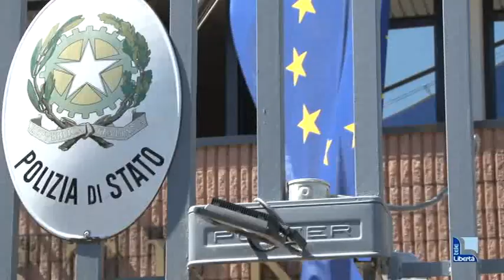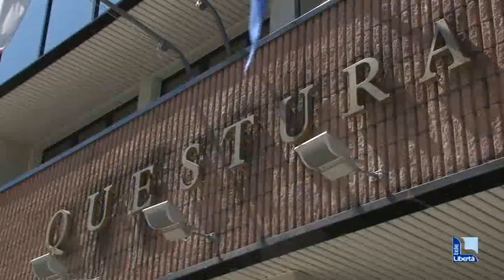Pieri lascia Piacenza